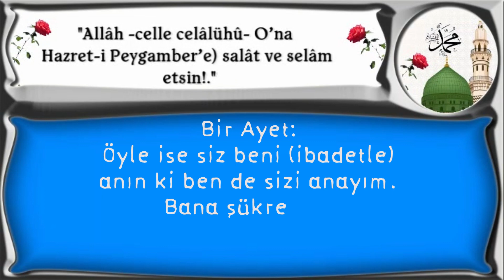Öyle ise siz beni ibadetle